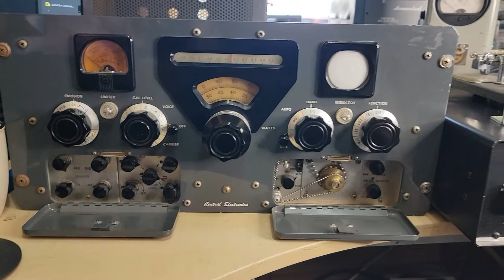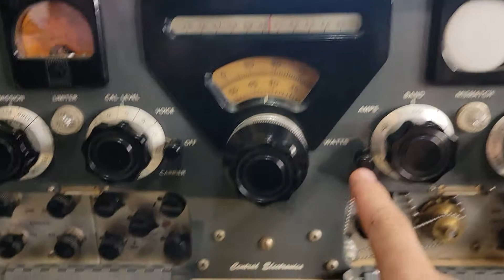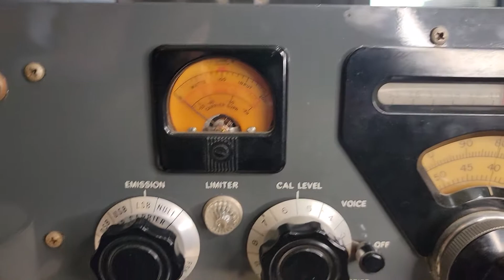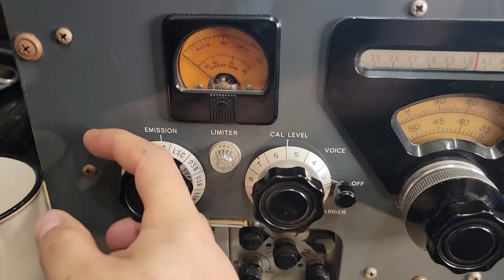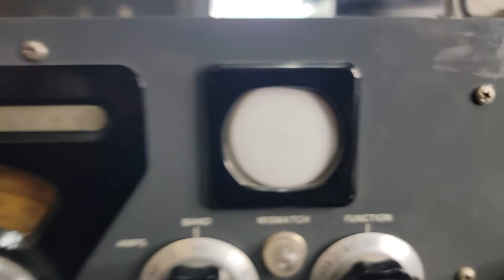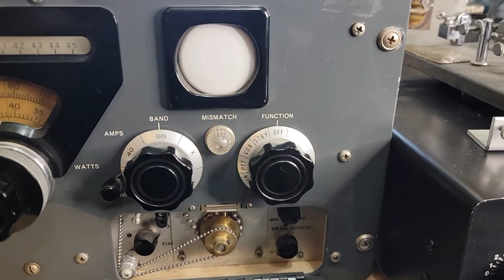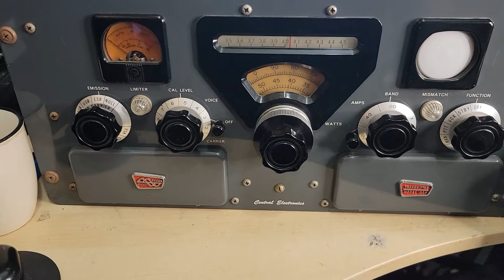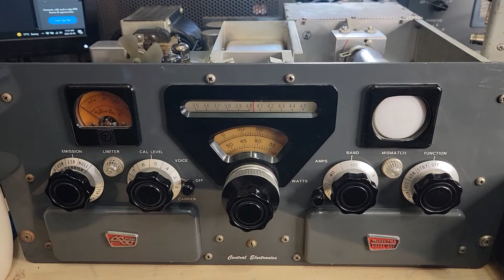A tour- my Central Electronics Model 100V transmitter.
A quick tour of this rare and complex late 1950s transmitter. Join me as I spend time troubleshooting, learning and repairing this amazing bit of radio history.